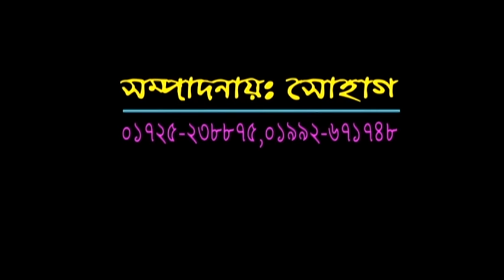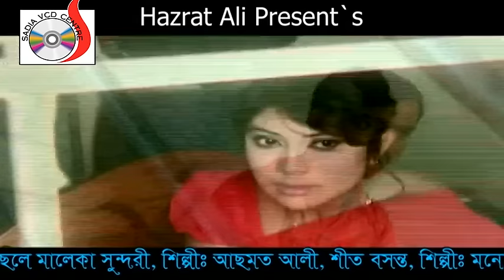Monirer Fashi | মনিরের ফাঁসি | Shekhor | শেখরের কিচ্ছা | গ্রামীণ কিচ্ছাপালা | Sadia Entertainment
Story : Monirer Fashi
Singer : Shekhor
Director : Roghunath Sarkar Robi
Content Type : গ্রামীণ কিচ্ছাপালা  2019

অরিজিনাল ভাদাইমা আসান আলীর :-

গ্রামীন কিচ্ছাপালা :-

তারছেড়া ভাদাইমা ;-